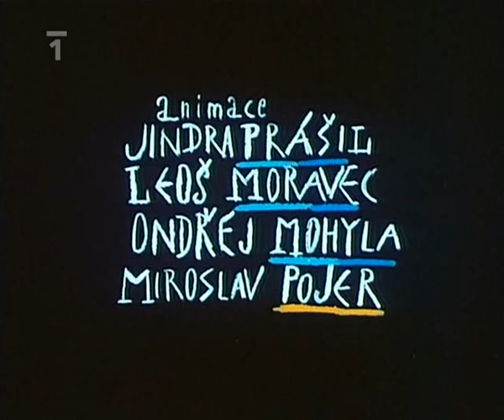Edudant a Francimor - Jsou doma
večerníček